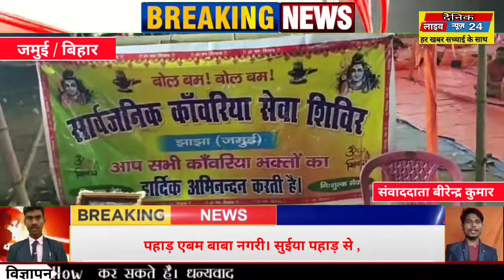सार्वजनिक कांवरीया सेबा शिबिर के प्रमुख अजय पासवान, राजू यादब, दीपक साव,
सार्वजनिक कांवरीया सेबा शिबिर के प्रमुख अजय पासवान, राजू यादब, दीपक साव, मुन्ना सिन्हा एबम सभी के सहयोग से हुई श्रद्धालुओं, की सेबा, बोल बम के नारों से गूंज रहा है सुईया पहाड़ एबम बाबा नगरी।
सुईया पहाड़ से ,बीरेन्द्र कुमार की ग्राउंड रिपोर्ट।